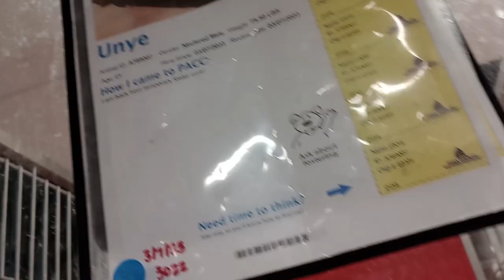Unye 6y A789007 kennel 158 PACC shelter really easygoing mellow guy grandly unfazed by passersby 527